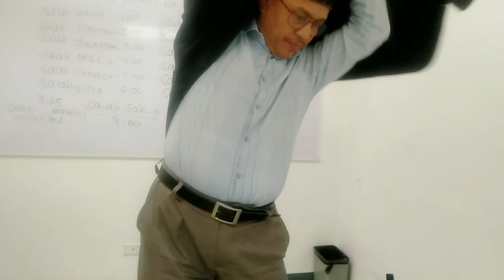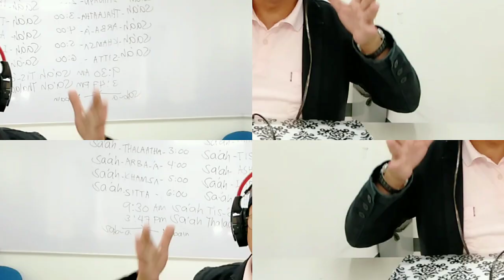GABAY SA HOMESICK OFW DIPA TAPOS KONTRATA GUSTO NA UMUWI SA PILIPINAS|Lesson #11-Baba Moro TV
PANOORIN ANG MGA EKSENA. ITO AY TOTOONG BUHAY NA MAARING MANGYAYARI SA ISANG OFW PAG NA HOMESICK... MAKAKATULONG ITO SA IYO SA PAG LAKAS NG LOOB MO HANGGANG SA MATAPOS MO KONTRATA...